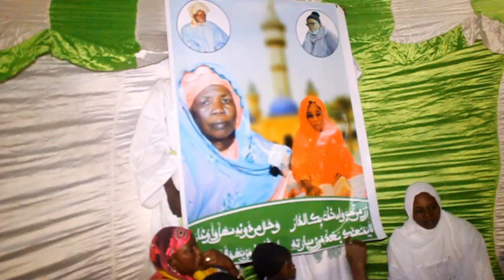NGOTUM MAAM JAARA TOUBA SAM